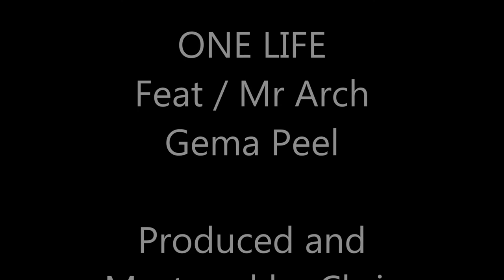One life / Feat Mr Arch / Gema Peel / Produced by Chris Spillman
Hip Hop / RnB track which has a lot of meaning.
Im sure most of you will be able to relate to this track.

Unsigned and welcome feedback